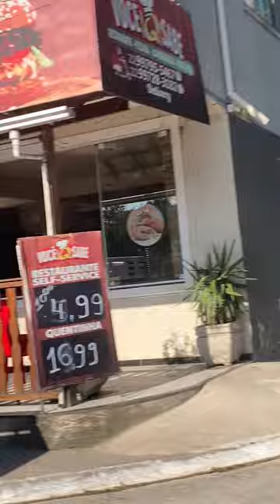Os bairros de Cabo Frio-RJ